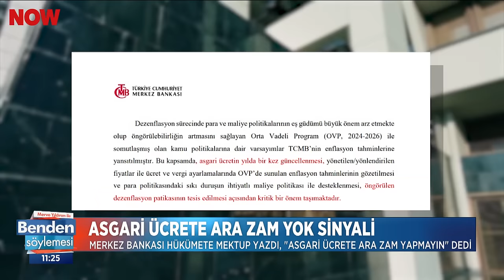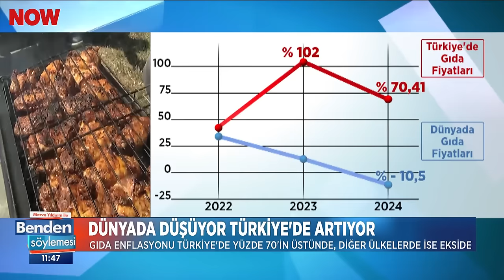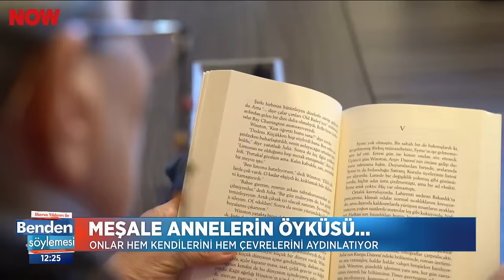7 Nisan 2024 Merve Yıldırım ile Benden Söylemesi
Hafta sonu, “Benden Söylemesi” ile renkleniyor.

Modadan sağlığa, hava durumundan astrolojiye, magazinden sinemaya…

Haftanızı renklendirecek, hayatınızı kolaylaştıracak ne varsa bu programda...

Sunuculuğunu Mina Merve Yıldırım'ın yaptığı “Benden Söylemesi” ünlü astrolog Hande Kazanova’nın burç yorumları ile yeni haftanıza; altın fiyatlarıyla cebinize; tarifleriyle mutfağınıza ışık tutacak.

Geniş içeriği ile 7'den 70'e herkesi ekrana kilitleyecek “Benden Söylemesi” her Pazar 11:20'de NOW'da!